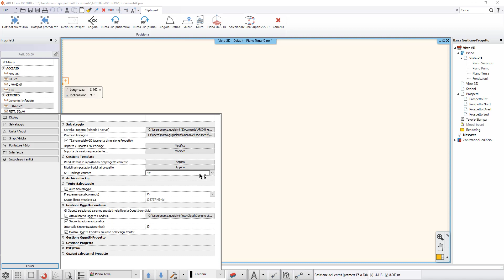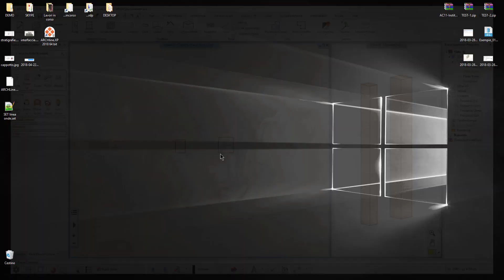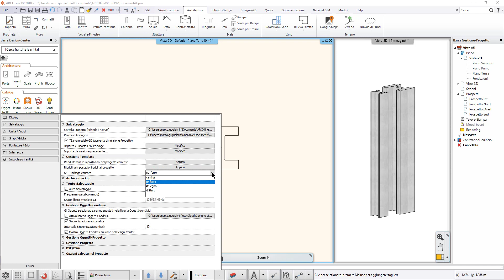I SET in ARCHLine.XP: Package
Questo video tutorial mostra come organizzare i SET in Package che possono essere condivisi tra le postazioni dell'ufficio.